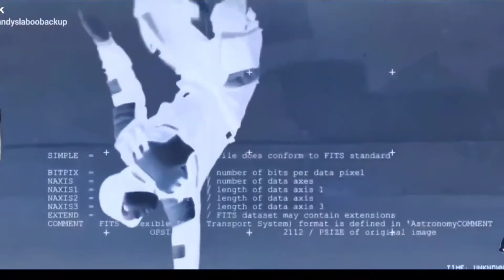JABBAWOCKEEZ HAVING OUR WAY REMIX